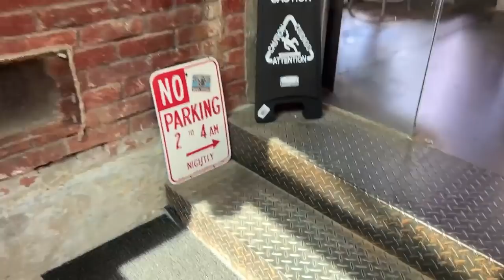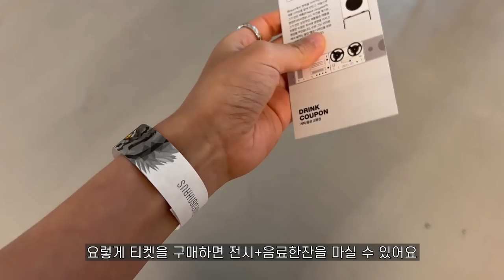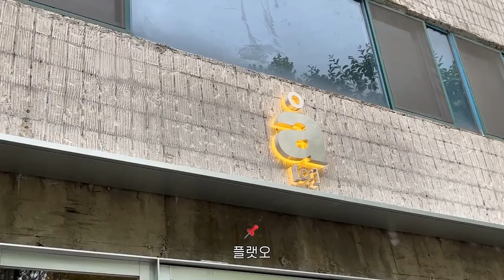SUB) vlog, 폴로 반팔니트 직구, 셀린느 선글라스, 강아지 패션쇼🐻, 코로나 막차 탄 후기 🤧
파페치 직구템

🧥 착장/장소 정보
DAY 1
신발 로로피아나
가방 KAYU
선글라스 셀린느